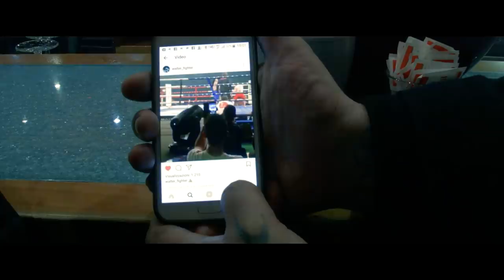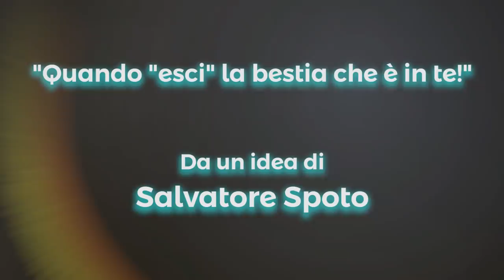QUANDO ESCI LA BESTIA CHE E' IN TE!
Amici, eccoci finalmente online col primo video dell’anno, ci siamo divertiti molto a girarlo e speriamo che sia questa la reazione che accompagnerà anche voi nel vederlo.

Grazie a EngComica per la produzione, a Salvo Spoto per l’idea, a Walter Pugliesi, l’avversario di Bruce, soprattutto per averlo risparmiato!
Ad Angelo, il suo allenatore, titolare della Palestra Kick and punch di Pieve Emanuele dove é stata girata la gran parte del video e allo staff del Bar Art Café anch’esso di Pieve Emanuele che ci ha ospitato per la scena iniziale.
Un grazie anche ad Andrea "Okki" De Stefano per il supporto tecnico.

Se non l’avete ancora fatto, mettete mi piace alla nostra pagina Facebook e iscrivetevi al nostro canale YouTube dove, oltre a questo video, potrete trovare anche tutti gli altri tra cui qualche inedito.

UN GRASSO ABBRACCIO

I Grassi Satiri